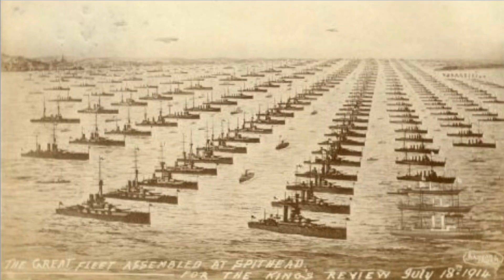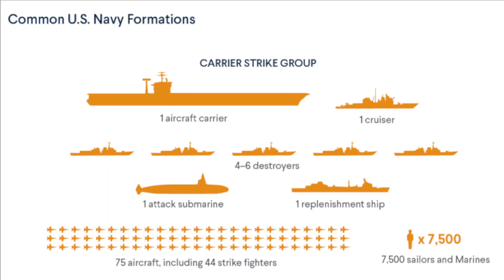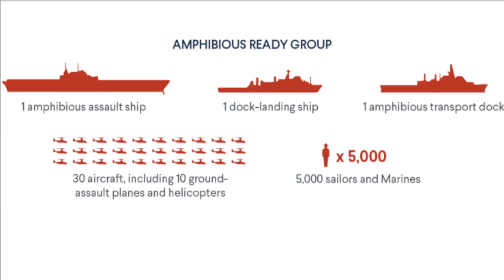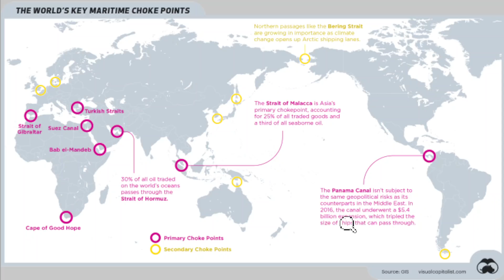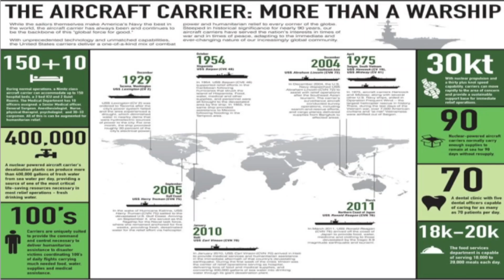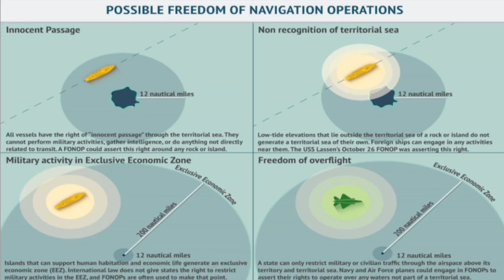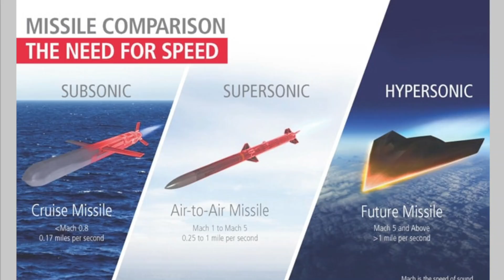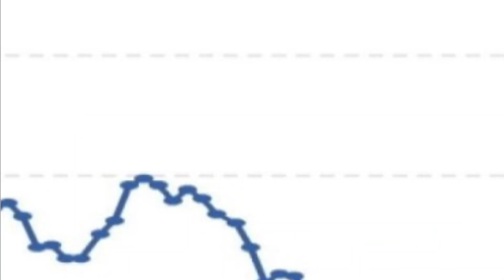中國切合藍水海軍定義?